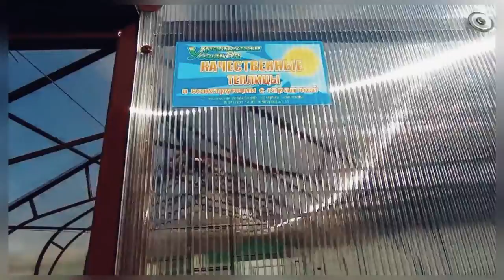УРАЛЬСКАЯ ВИП 3М. ГОТИЧЕСКАЯ ФОРМА. ВЫСОКИЕ ПРЯМЫЕ СТЕНЫ.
Теплица «Уральская VIP»
ГОТИЧЕСКАЯ ТЕПЛИЦА С ВЫСОКИМИ СТЕНАМИ.

Сегодня расскажем Вам о Готической теплице.
Форма напоминает «каплю» отличие только в высокой прямой стене.

Теплица большая Высота в коньке 2600мм  и огромная.
 Удобная при выращивание, мощный каркас двойная дуга арки, с легкостью выдерживает все снеговые нагрузки!

Описание:
Высота стен 1550мм и начинается плавный переход в скат крыши
Высота в коньке 2,6 Метра
Каркас  у данной теплицы сделан  из оцинкованной профильной трубы 20х40х1,2 и 20х20х1,4мм.
Покраска каркаса полимерно порошковая. Цвет 8017 шоколад
Все детали надежно сварены между собой в круговую.
Сотовый Поликарбонат толщиной 4 мм, Новатро и защита сот: перфолента и торцевой профиль.
Дверь цельная
Форточка торцевая
Форточный блок автоматический в коньке
Система подвязки растений
Фундамент брус и ленточный заказчика

А вы хотели бы вы установить на своем участке такую теплицу?
Теплицы всегда в наличии, отправляем в регионы транспортными компаниями.
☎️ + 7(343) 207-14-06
🏡 Екатеринбург ул Климовская 23
🖥 ural-usadba.ru